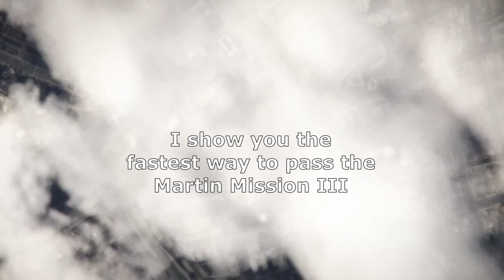Martin Madrazo Dispatch III - Fastest Run | GTA V Online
VIDEO UND STREAM-ANKÜNDIGUNGEN PER INSTAGRAM